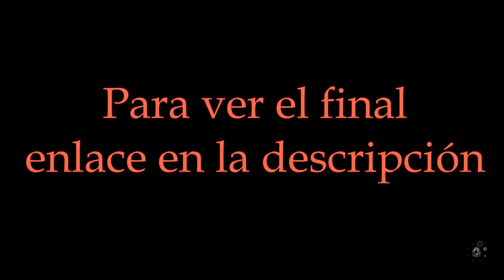The Legend of Zelda: Link's Awakening (Switch) - Todos los jefes de las mazmorras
Todos los jefes de las 8 mazmorras del remake del Zelda: Link's Awakening para Switch.